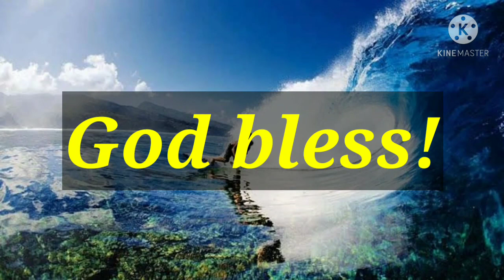EASTERN VISAYAS REGION Vlll